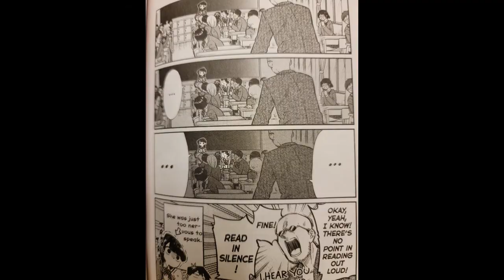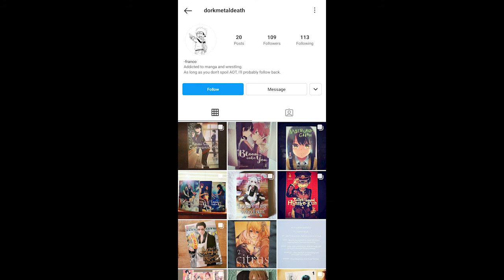Manga Club Monday - Komi Can't Communicate (Vol 1) Review/Discussion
I LOVE THIS SERIES!! I do a shorter review, and longer description of the things I like in this one. Still trying to find my footing in how I wanna review manga books. If you love this book, don't be afraid to comment as much as you want about what you love about it and look forward to the anime series.